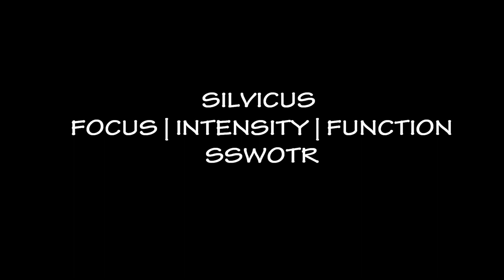House of Silvicus - warriors PROMO